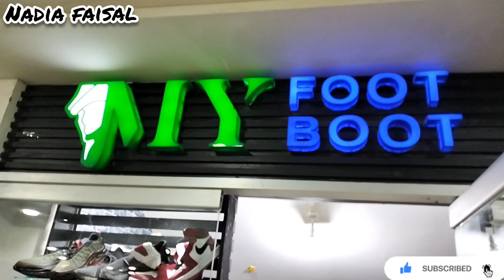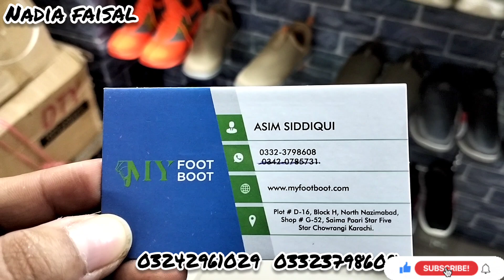Imported Branded Shoes in karachi| Sneaker| Nike, Adidas Shoes| Running Shoes| Nadia faisal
Address:D-16,Saima paari Star,Five Star Chowrangi,North Nazimabad Town, karachi